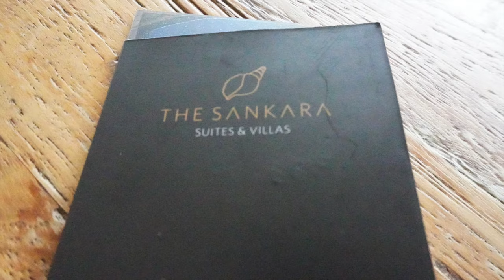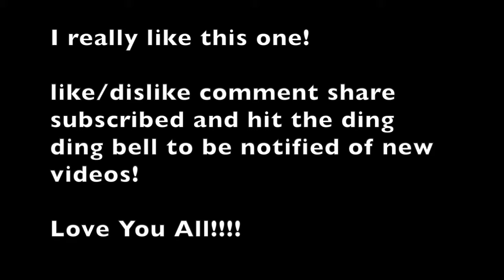Ubud My Final spot in Bali The Sankara Suites & Villas. Want to stay forever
Hey everyone still in Ubud but My Final spot in Bali The Sankara Suites & Villas. I Want to stay forever (and sorry about some shaky video parts Love you all!!!